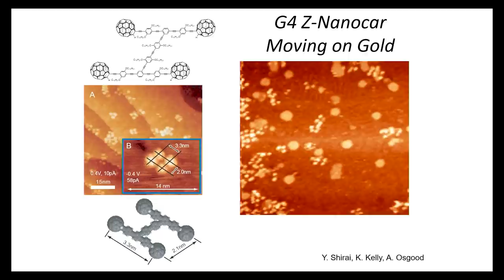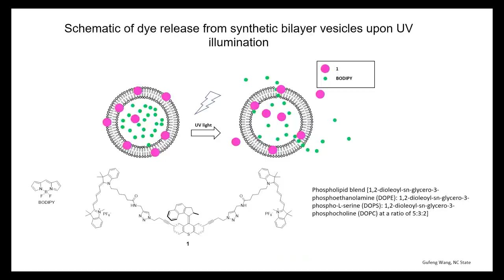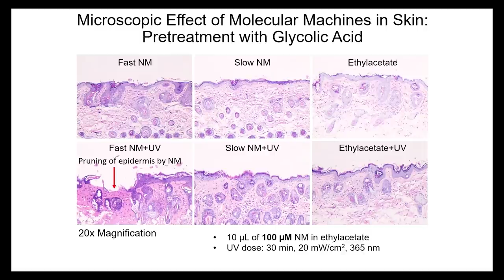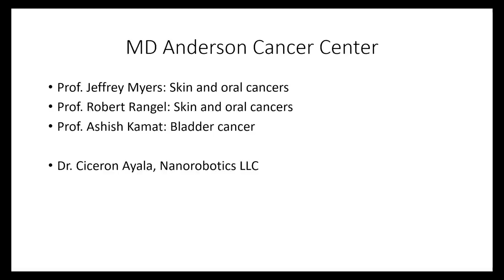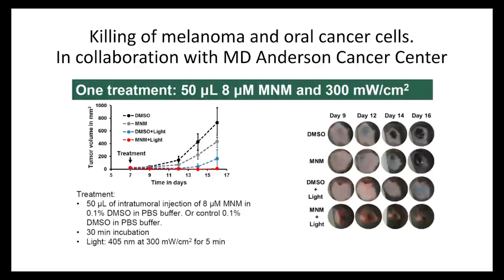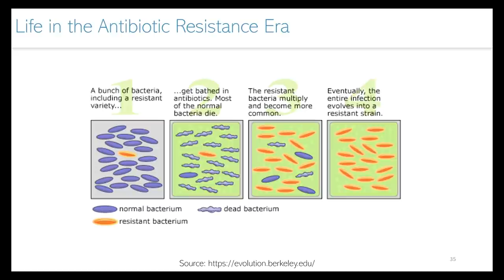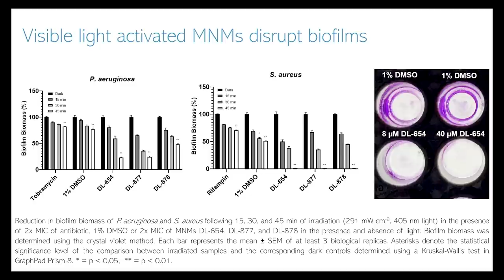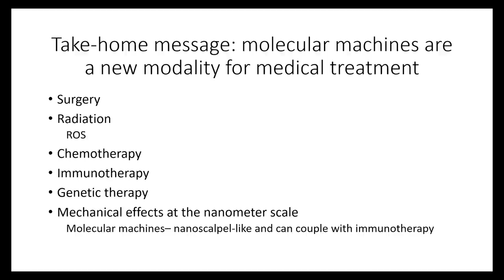SUPERBUGS worse than COVID? Dr. Tour goes on a killing spree!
Could future superbugs do more damage than COVID? See how science could provide protection from future threats.

COSM is an exclusive national summit on the converging technologies remaking the world as we know it. From artificial intelligence to 5G and WiFi6, from tokenized time to blockchain, from cloud computing to the quantum revolution, and from biotech to the nanotech revolution, COSM brings together some of the greatest minds of our time to explore how technology intersects with international competitiveness, investing, government regulation, freedom, and the triumph of the human spirit.  The conference is targeted toward anyone seeking to peer into the future of technology, including corporate senior executives, investors, researchers, and technologists.

God bless.

WeChat - @drjamestour

(AI GENERATED)
0:00 Introduction
2:28 Motorized Nanocars
3:07 Opening of lipid bilayers with nanomachines. Molechanical (molecular-mechanical) action
3:40 Schematic of dye release from synthetic bilayer vesicles upon UV ilumination
3:51 Patch clamp with molechanical action
5:52 Microscopic Effect of Molecular Machines in Skin: Pretreatment with Glycolic Acid
8:05 Model Representation of Squamous Cell, Basal Cell and Melanocyte Carcinomas
8:39 Killing of melanoma and oral cancer cells. In collaboration with MD Anderson Cancer Center
11:19 Resistance to Last-resort Antibiotics
11:25 Life in the Antibiotic Resistance Era
12:16 The antibiotics crisis
12:44 Bacteria Cell Wall and Membrane
13:09 Killing of highly antibiotic-resistant (HAR) super- bacteria with UV-activated molecular nanomachines and outdated antibiotics
13:53 MNMs kill exponential cells
14:19 MNMs kill antibiotic tolerant, persister cells
14:47 Visible light activated MNMs disrupt biofilms
15:07 Repeated exposure to MNMs does not result in development of resistance
16:05 Next Gen Molecular Machines Near Infrared Activation
16:30 Take-home message: molecular machines are a new modality for medical treatment